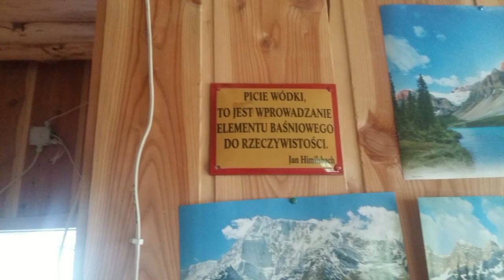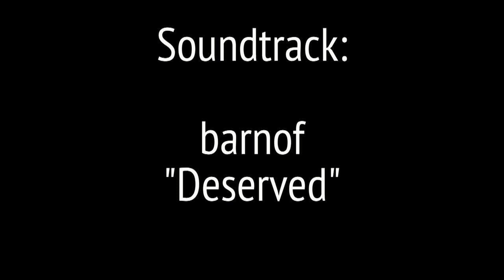Potrójna (Beskid Andrychowski) - 883 m n.p.m.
War of Tanks - gra karciana